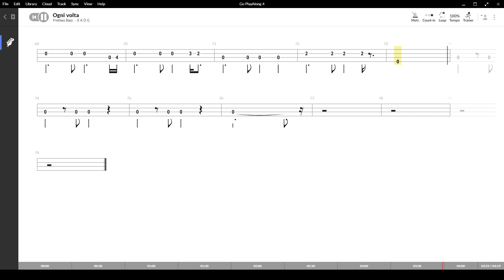Ogni volta ( Vasco Rossi ) ,Tablatura e base Senza Basso - Backing bass track - NO BASS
Ogni volta ( Vasco Rossi ) , con base e tablatura sincronizzata